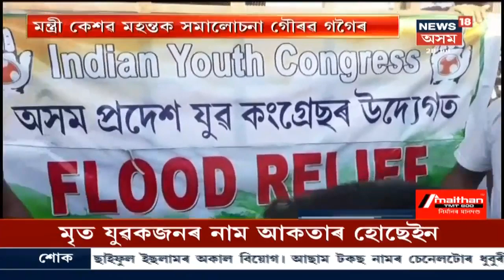বিশেষ সংবাদ | Top Headlines Of The Hour ( 28 July 2019 )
Watch all the top headlines of the hour @News18 Assam Northeast